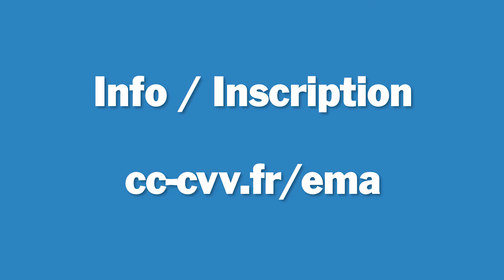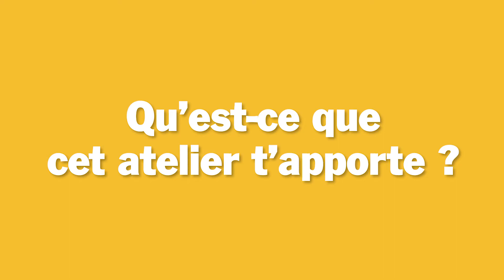EMA - Ateliers Dessin & Arts graphiques (teaser, présentation, interview)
Horaires ateliers dessin arts graphiques 2021/22
Les mercredis
à Commercy 14h45 - 16h15 (école des Moulins)
à Void Vacon 16h45 - 18h15 (EMA 22 rue Louvière)
à Vaucouleurs 13h30 - 15h (site péri Bords de Meuse)